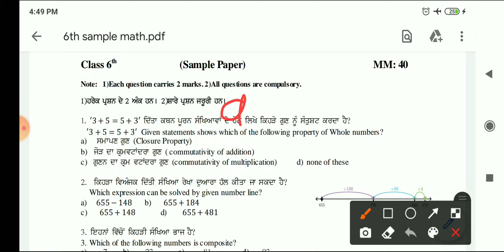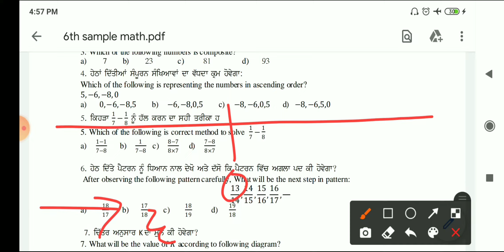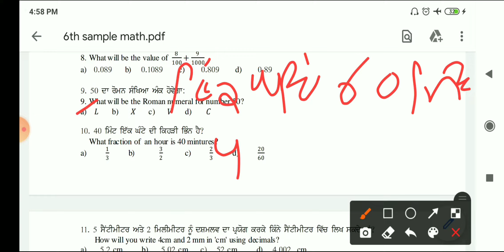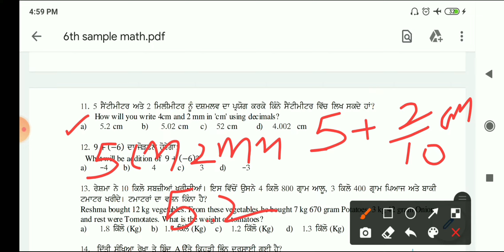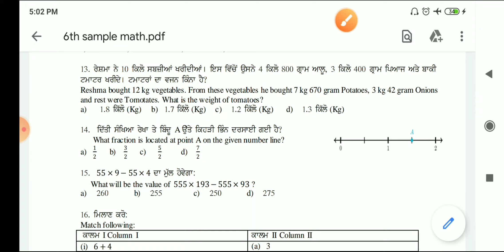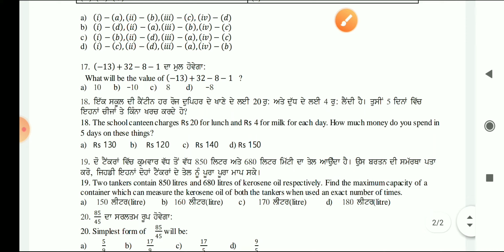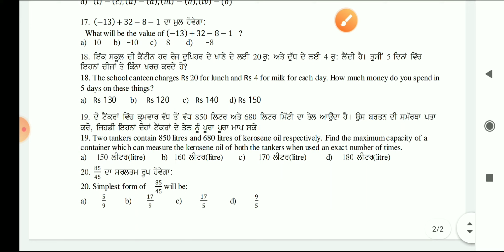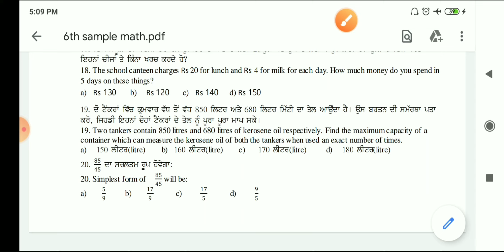Math|| class 6 || Fully Solved Sample Paper Sept 2020 || PAS 2020 | MCQ Based || Both languages